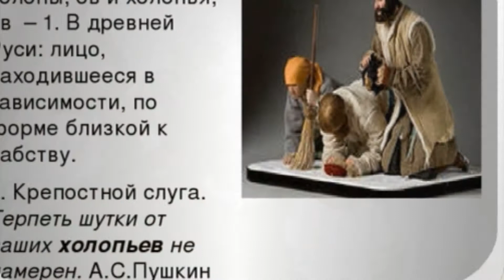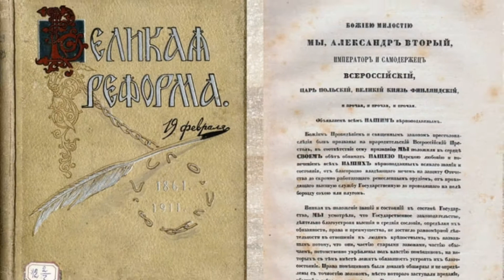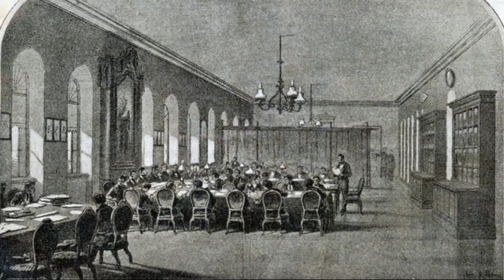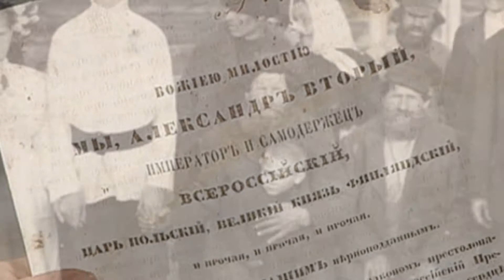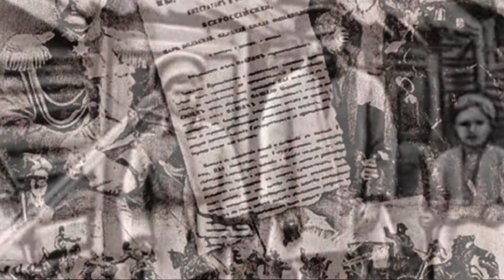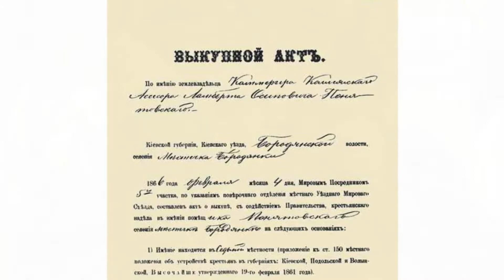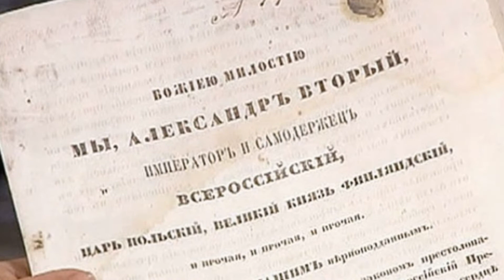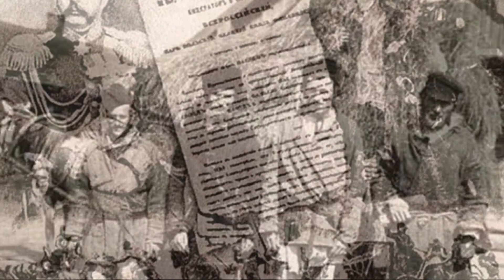ОТМЕНА КРЕПОСТНОГО ПРАВА В РОССИИ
🙏Если желаете поддержать нас ,угостить чашечкой кофе

В 1861 году в Российской Империи была проведена реформа, отменившая крепостное право.Основной её причиной явился кризис крепостнической системы. В обстановке крестьянских волнений, особенно усилившихся во время Крымской войны, Император Александр II принял решение об отмене крепостного права.